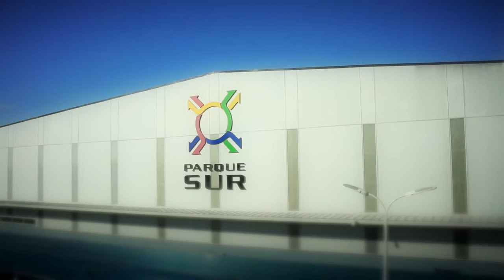Corporate Video - Parque Sur - Panama 2017